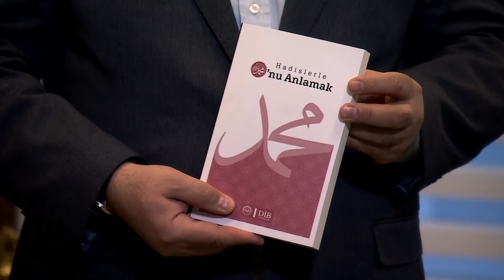" Hadislerle Onu Anlamak'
Genç Kardeşim!

Kaybedeni olmayan "Çevrimiçi Gençlik Bilgi Yarışması" başvuruları başlıyor. Sevgili Peygamberimizi tanımak,anlamak, hayatımızı Onunla anlamlı kılmak için okuyoruz.

adresinden müracat edilecek olan yarışma için
Başvurular 05 Nisan 2021 tarihinde başlayacak, 19 Mayıs 2021 tarihinde saat 23.59’a kadar devam edecektir.

Yarışmacılar Diyanet İşleri Başkanlığı Yayınları arasında yer alan “Hadislerle O’nu Anlamak” isimli eserden sorumlu olacaklardır.

Yarışmacılar adresinden yahut satış bürolarından söz konusu eseri temin edebileceklerdir.

Yarışmaya, örgün veya açık öğretime devam eden üniversite öğrencilerinden 1 Ocak 1993-1 Ocak 2004 arasında doğanlar katılabilecektir.